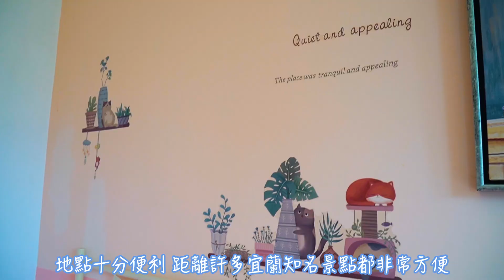八壹依山居｜愛琴海希臘風格 🌊 包棟首選 🩵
✨精彩雜誌內容馬上看
Hami 書城

跟著導航前往八壹依山居 轉彎過後
印入眼簾彷彿是一座希臘風格的度假村，整個社區都是統一的藍色與白色交織而成，瞬間就給旅人帶來一股度假放鬆的氛圍感 🤍 💙
地點十分便利，距離許多宜蘭知名景點都非常方便‼️
像是三星落羽松、張美阿嬤農場、清水地熱、安農溪泛舟、梅花湖都是屬於黃金鐵三角的中心位置。
info
地址：宜蘭縣三星鄉拱照八路70號